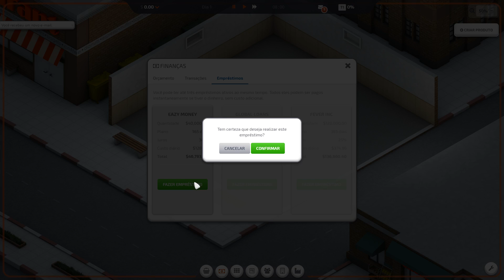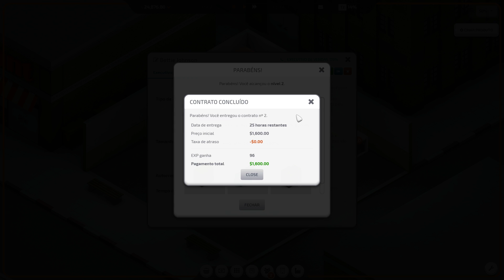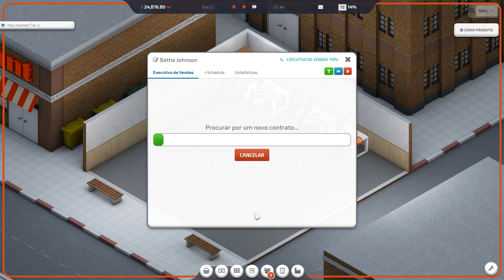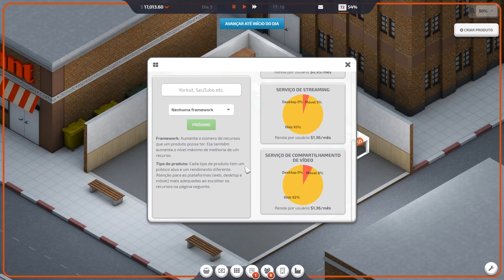Startup Company - Empresa de Software! ep 01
Startup Company é um jogo de simulação de negócio. Você é o CEO de uma empresa de software recém-fundada. Você deve cumprir contratos com clientes para ganhar dinheiro ou criar os seus próprios produtos.